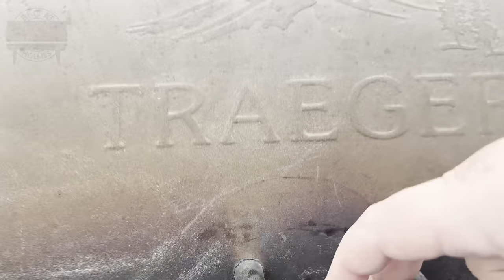Frog Style Chicken on the Traeger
Check out this creative and fun way to cut a chicken! Look at this Frog Style Chicken, perfect for your next backyard BBQ or grill party. This technique transforms a regular chicken into a visually striking dish that is sure to impress your friends and family. And the best part? It's cooked to perfection on a Traeger Grill for a deliciously smoky flavor. Give Frog Style Chicken a try and elevate your grill game to the next level!